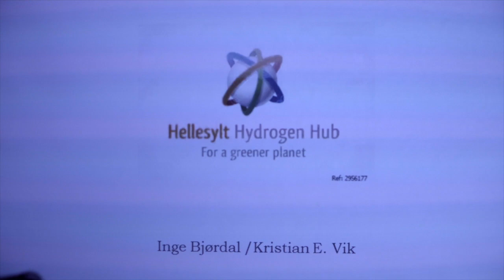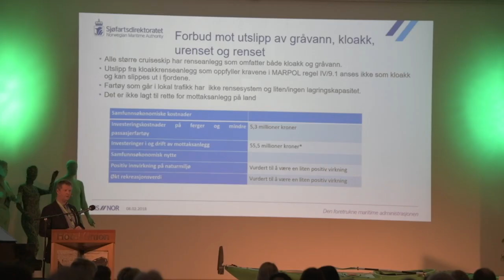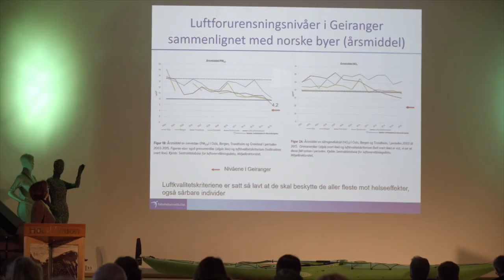Grøn fjord Konferansen 2018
Film: Martin André Kristoffersen og Rune Hagen